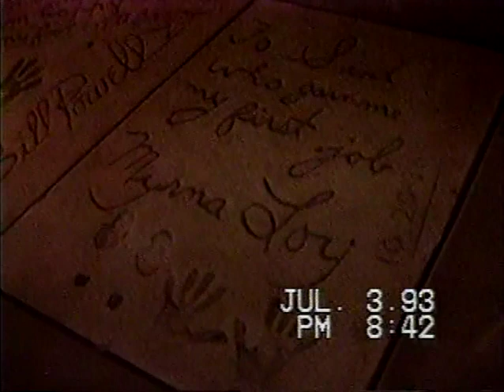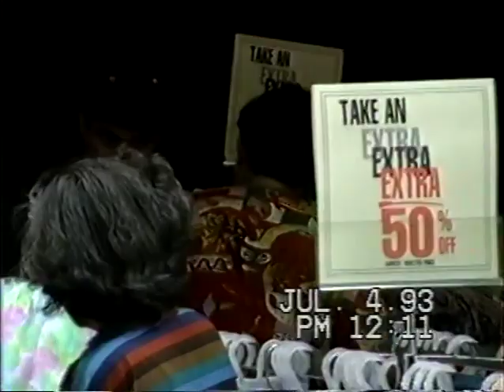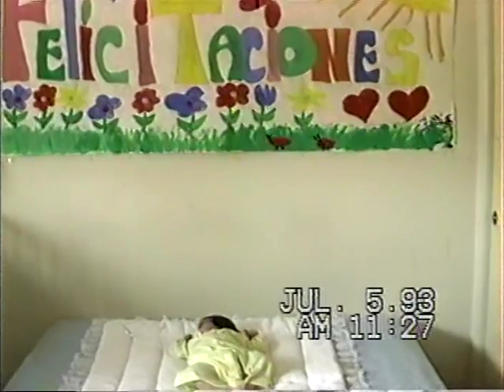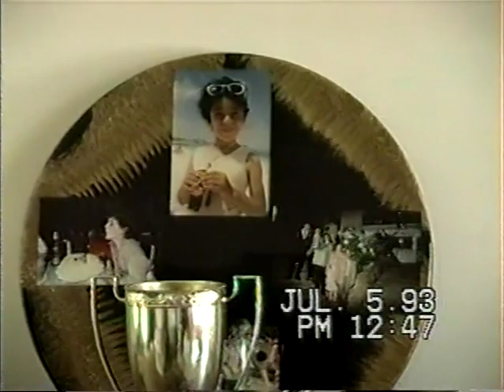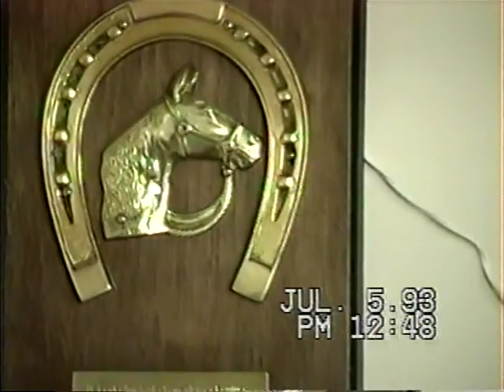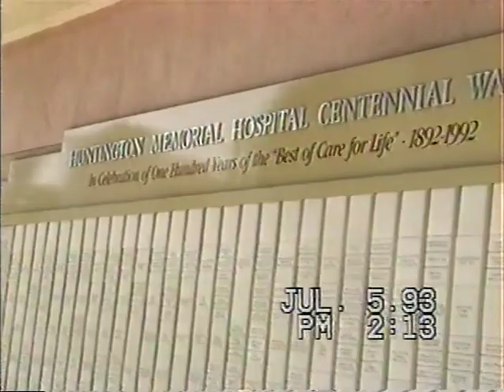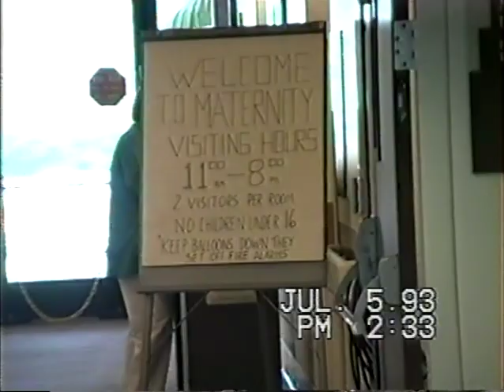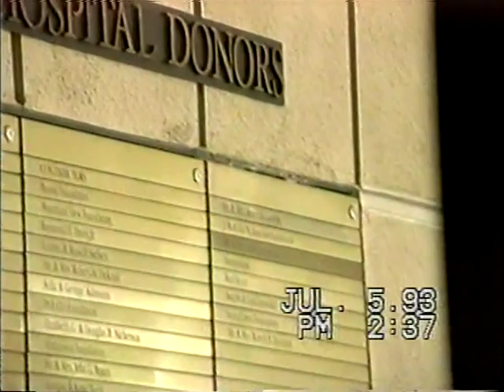Lesley Los Angeles 1993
Lesley en los Angeles, California 1993